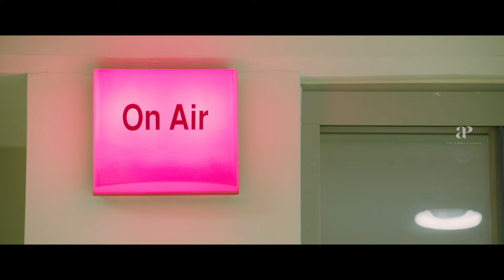என்னடா இது சிங்கிள்ஸ்-க்கு வந்த சோதனை ! | Naanum Single Thaan Comedy Scenes Part-1 | Dinesh | Deepti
apitamilcomedy Watch naanumsinglethaan comedyscenes ft. attakathidinesh deeptisati rajendran manobala rama kathir directed by rgopi while hiteshmanjunath composed music. Naanum Single Thaan is a 2021 Indian Tamil-language comedy film directed by R. Gopi, starring Dinesh and Deepti Sati.

Synopsis:-

A tattoo artist pursues a woman who he believes could be the one. However, she shows no interest in him, which leads him to seek help from a self-proclaimed love expert to win her over.

Movie Credits:-

Directed by R. Gopi
Starring: Attakathi Dinesh, Deepti Sati, Rajendran